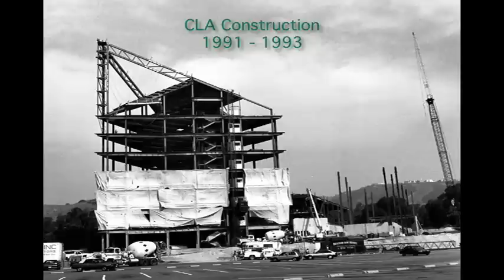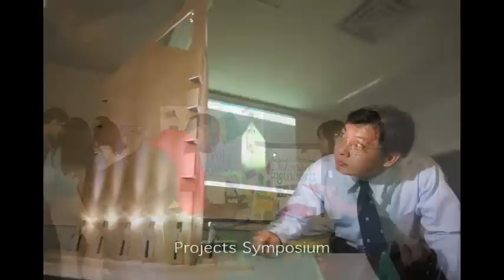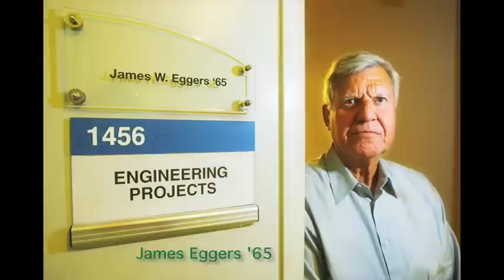Cal Poly Pomona College of Engineering 50th Anniversary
In 2008 the College of Engineering at Cal Poly Pomona celebrated its 50th Anniversary. This video was created in celebration of that event. We welcome you to view our 50 years of hands-on learning.

Our Engineering Neighborhood and our programs continue to expand and improve. Much of this is accomplished through private support from our company partners and Cal Poly Pomona alums.

Throughout each year the College hosts a variety of special events for current students, future students, alumni and industry friends.  As an individual, you can help critique senior project presentations at our annual Engineering Project Symposium.  As a company or organization, you can establish name recognition and branding at CPP - especially among our young engineering students and graduates entering the workforce by becoming a sponsor for a student event.